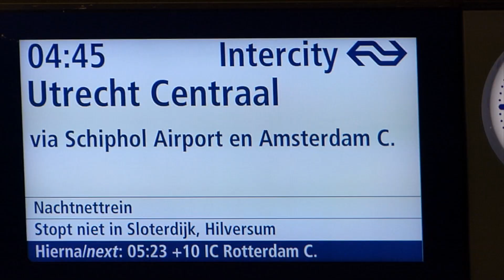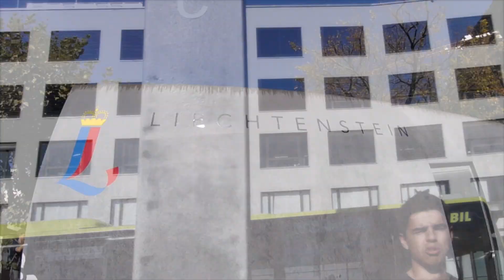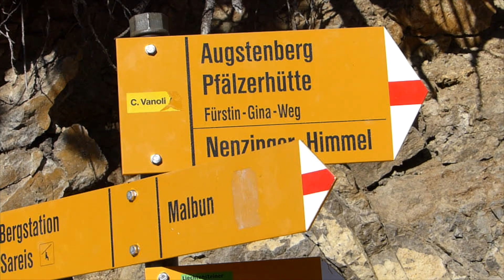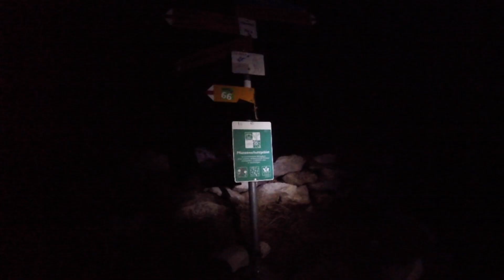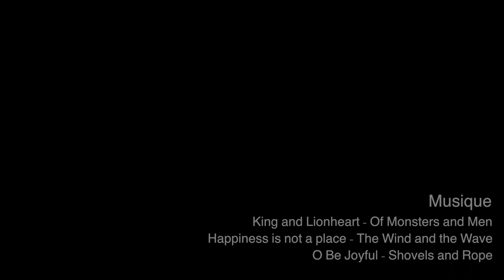Randonnée au Liechtenstein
20 au 22 octobre 2017